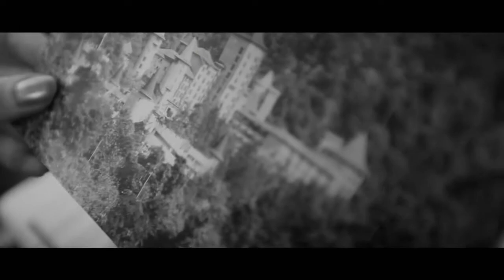[말레이시아골프] 2013년 신상품 골프여행 런칭 동영상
투어조인 말레이시아 골프여행 신상품 런칭 동영상